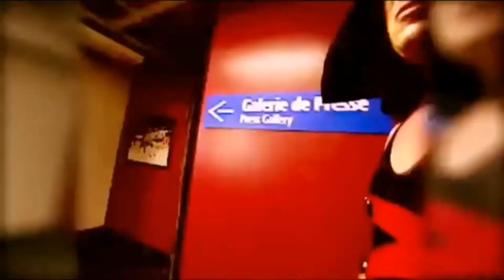What if WWE rebooked the Impostor Kane Storyline?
This video is made for entertainment purposes only I don't own the clips and the music used in this video thus all rights are reserved to them also for the channel that I used for the clips are WWE
Music Used From WWE MUSIC

Support My Friend's YouTube Channel here
Arubertaro

Support my artist Friend